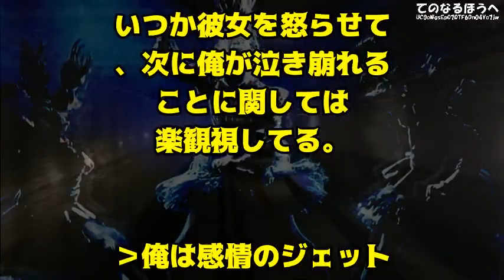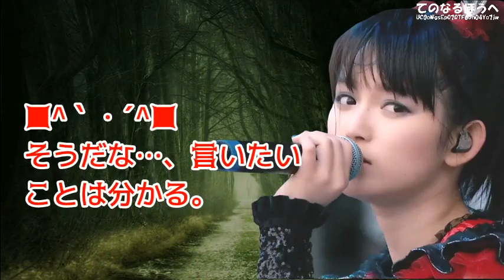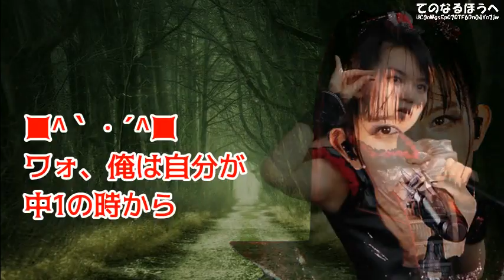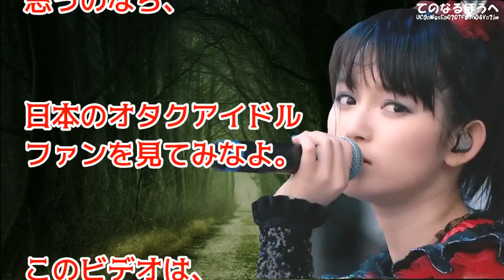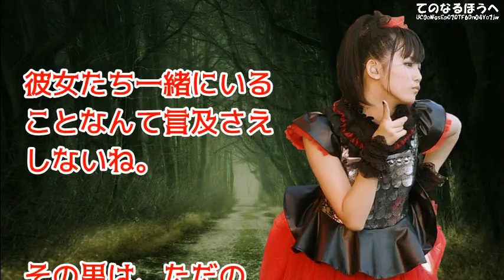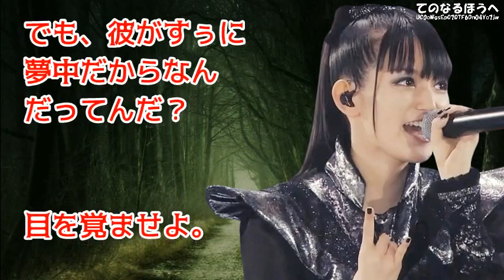【BABYMETAL】「度を越してる！？」Su METAL愛を語る若いイギリス人ファンの投稿が炎上【海外の反応】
◎BABYMETAL
　ゆいちゃんに関する動画

【BABYMETAL】「やっぱりゆいちゃんのイメージは弓矢」オーストラリアフェス発表後に３人が揃ったベビメタグラフィックノベル

【BABYMETAL】「ゆいちゃん未定」の文言が消えた！BABYMETALチケットHP先行に書いてないって事は！？

◎BABYMETAL
　海外情報

【BABYMETAL】「チケット売れすぎ―ｗ＠オーストラリア・フェス」Good Things Festival開催が巨大会場に変更【海外の反応】

◎海外の反応
　BABYMETALも世界を巡る